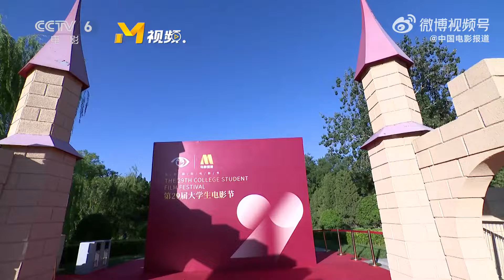【张艺凡 Zhang YiFanଓ】红毯｜黑色的礼服蓬蓬裙，十分惊艳，宛若黑天鹅一般美丽！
张艺凡黑白造型反差感 张艺凡黑天鹅既视感 张艺凡好美
青年演员张艺凡走上第29届大学生电影节青春之夜入场仪式红毯，黑白造型宛如美丽黑天鹅。